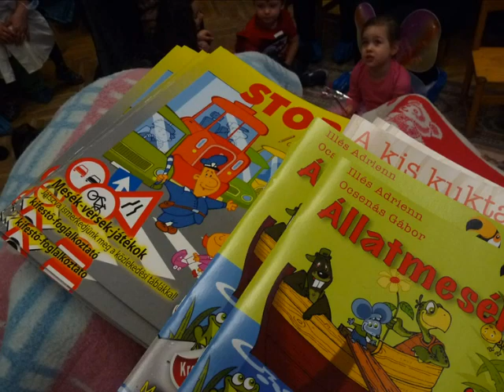2017 febr 16